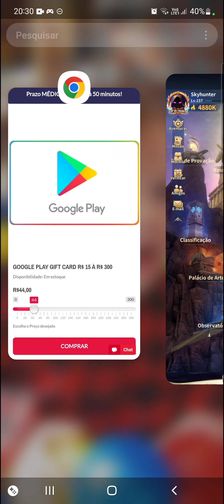⭐GIRANDO MAIS DE 300X O SISTEMA DE CONSTELAÇÕES NO SEIYA LENDAS DA JUSTIÇA!!!⭐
Nesse vídeo estarei girando o evento de constelações mais de 300 vezes atrás dos melhores pontos vitais para os meus personagens!! Se quiser saber o que eu consegui com essa quantidade de giros, assista o vídeo até o final para não perder nada!!!

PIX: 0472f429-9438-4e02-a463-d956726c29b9